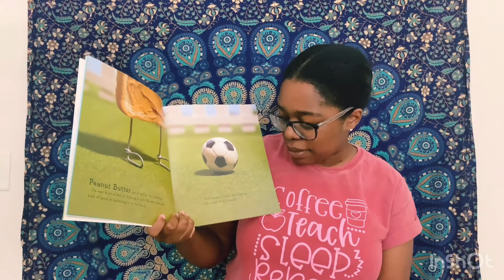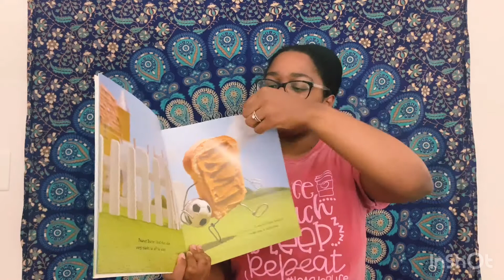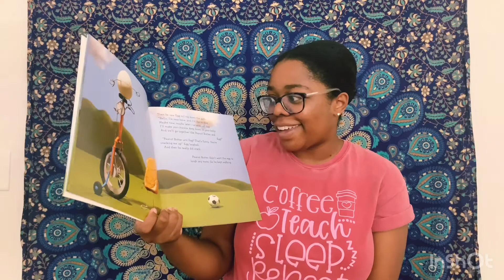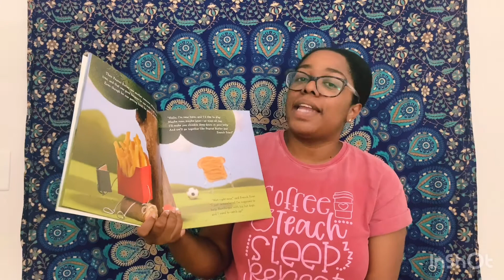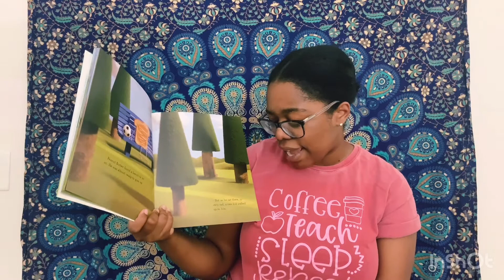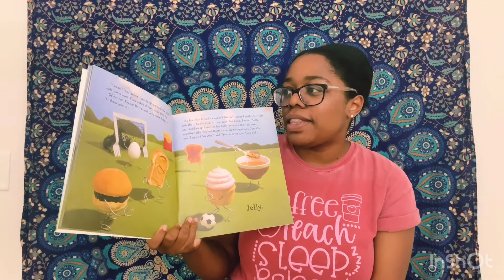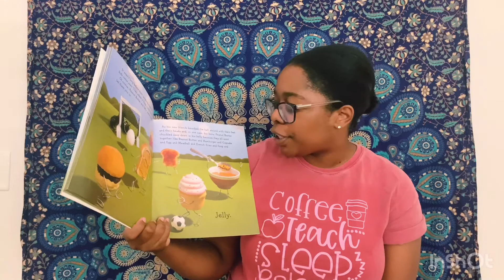Read Aloud | Peanut Butter and Cupcake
Mrs. Langkopp reads Peanut Butter and Cupcake by Terry Border!